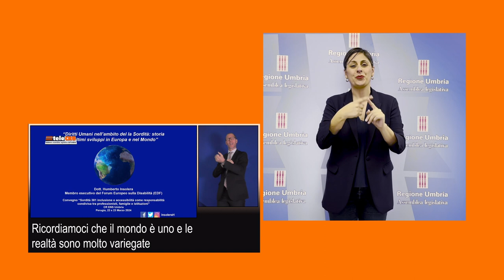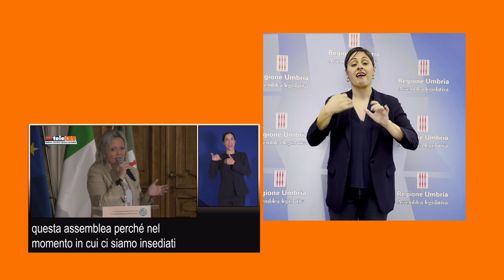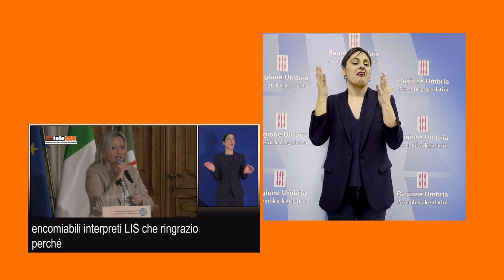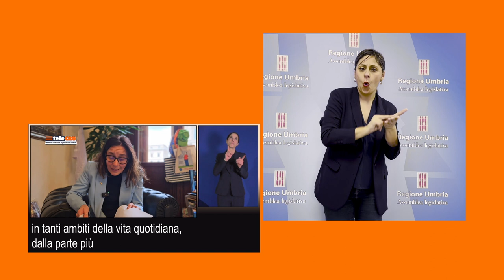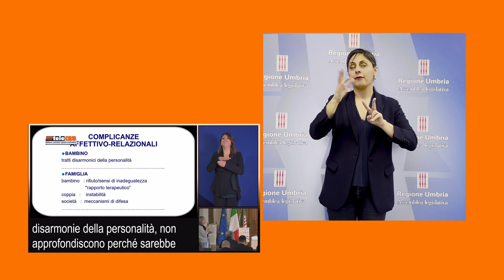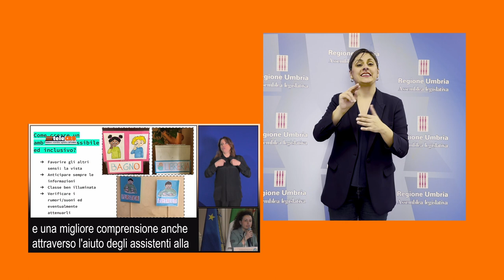TeleCRU LIS numero 514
Il notiziario video dell'Assemblea legislativa nella Lingua dei segni